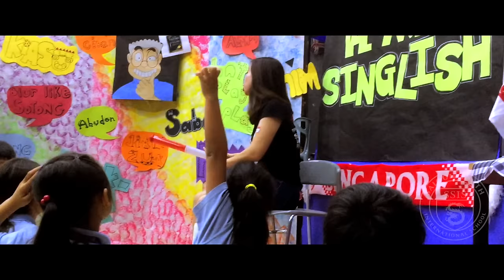SSIS International Week